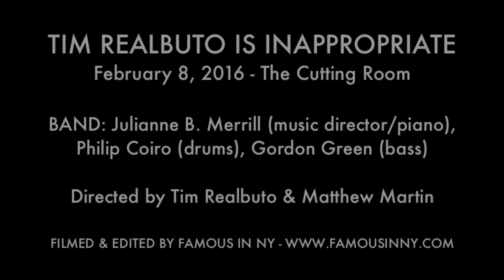Abigail Ludrof & Leigh Martha Klinger - "Lily's Eyes" (Marsha Norman & Lucy Simon)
TIM REALBUTO IS INAPPROPRIATE
February 8, 2016 - The Cutting Room

BAND: Julianne B. Merrill (music director/piano), Philip Coiro (drums), Gordon Green (bass)

Directed by Tim Realbuto & Matthew Martin